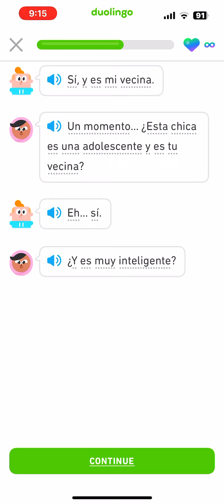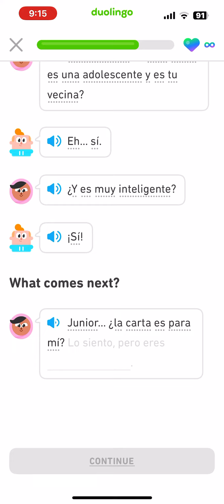Let’s read Spanish Duolingo Stories